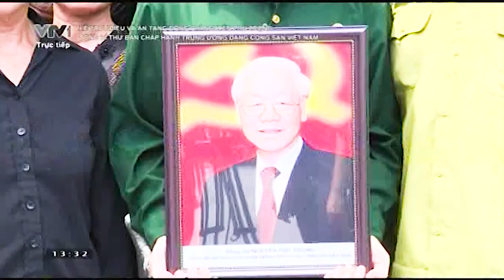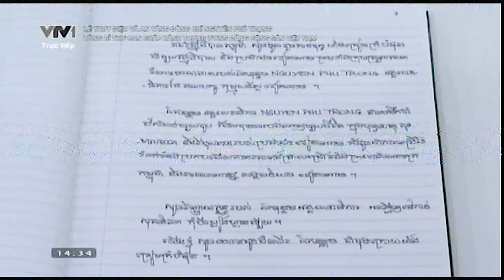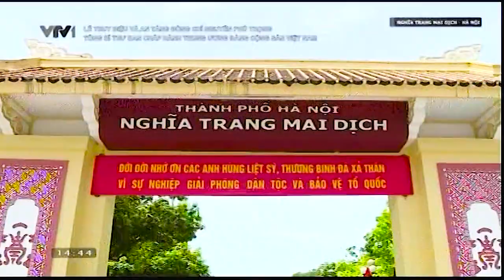LỄ TRUY ĐIỆU TỔNG BÍ THƯ NGUYỄN PHÚ TRỌNG